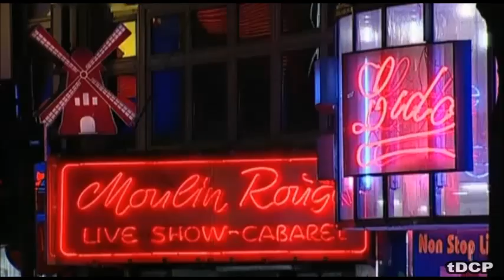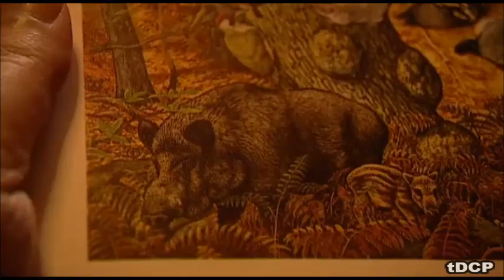die Ludolfs - lustiges aus Staffel 4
Best of Staffel 4
DMAX - Die Ludolfs – 4 Brüder auf’m Schrottplatz